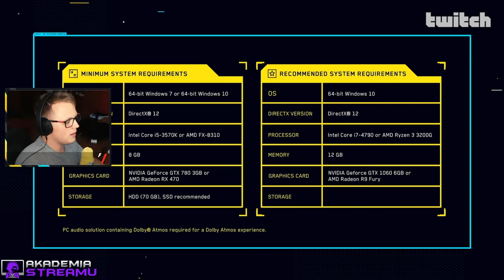CYBERPUNK 2077 --- NCW3: LEVEL DESIGN ORAZ GANGI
Nagranie Live z konferencji NightCity Wire 3.
Podobał się nasz komentarz? To szykujcie się na wielki projekt !!!